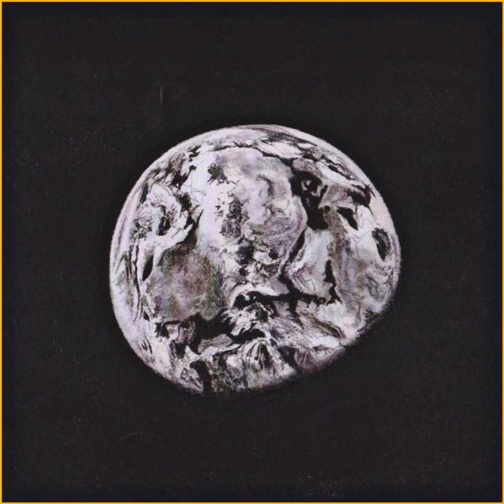Banana Rubber (feat. Tunga Troll)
Banana Rubber (feat. Tunga Troll) · Greksu · Tunga Troll